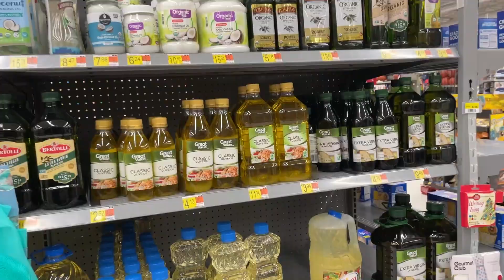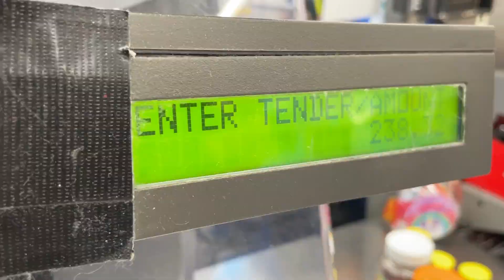COMPRAMOS TUDO DA DIETA DO RAMON NO SUPERMERCADO - MISSÃO OHIO